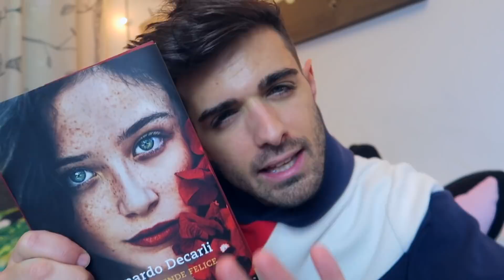COME CI SIAMO CONOSCIUTI IO E LA MIA FIDANZATA?!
3O.OOO like?